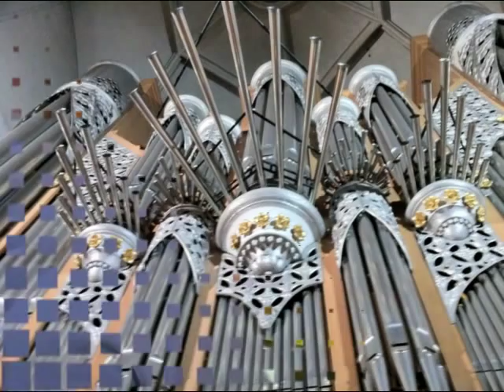Woody - Toccata Prima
Inspiriert von den großartigen Toccati J. S. Bachs und Max Regers, entstand das "Toccata Prima" während des ersten von mittlerweile insgesamt 14 Mitschnitten in CD-Länge, die ich beim heimischen Keyboardspiel angefertigt habe. Dank entsprechender Synthies und Samples einer originalen Pfeifenorgel klingt das Ergebnis (zumindest für meine Ohren, die sich an so ziemlich jeder Orgelmusik erfreuen) recht passabel.

Leider ist es mir nie gelungen, dieses komplett improvisierte Stück 1:1 erneut nachzuspielen (es ist also ein absolutes Unikat) -- bestenfalls Fragmente, die an der Ingolstädter Klais-Orgel aber schon für sich gespielt recht imposant klingen. zu hören.

Inspired by the magnificient Toccati of J. S. Bach and Max Reger, the "Toccata Prima" was part of the first one out of (nowadays) fourteen recordings in CD length, which I did while playing keyboard at home. Thanks to some excellent synthies and samples of a real pipe organ, I think the result is fairly within acceptable range (at least for my ears that like almost every kind of pipe organ music).

Unfortunately, I was never capable of reciting the (completely improvised) piece in full length (i.e., it's absolutely unique...). The best I got were some fragments that, by the way, sound very nice when played on the Klais organ at the Ingolstadt Münster, Germany. If you like it, you can find more stuff like this